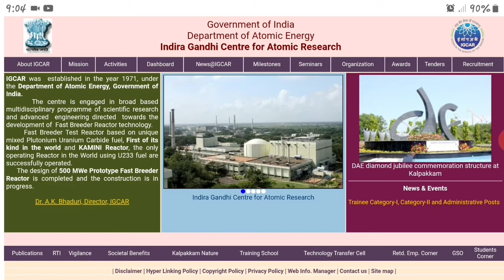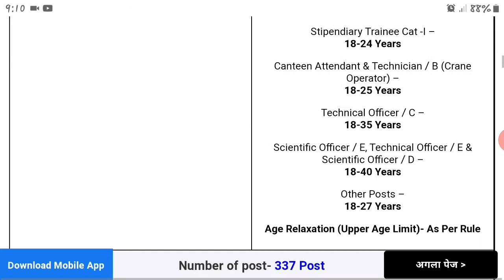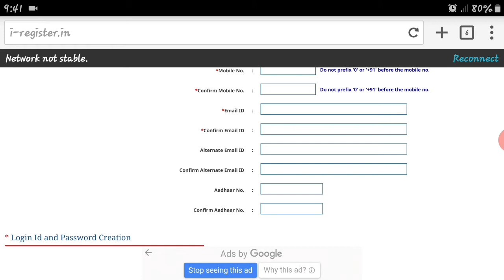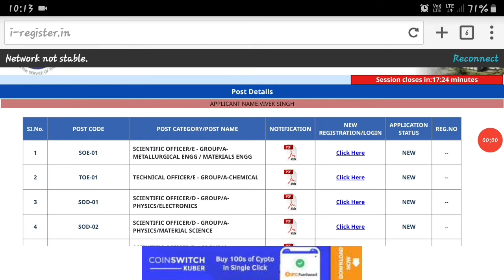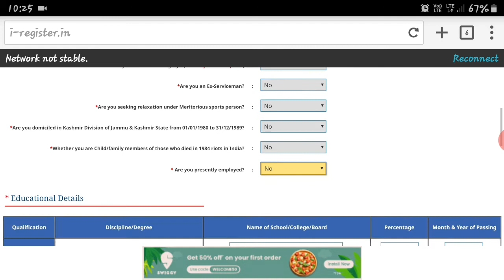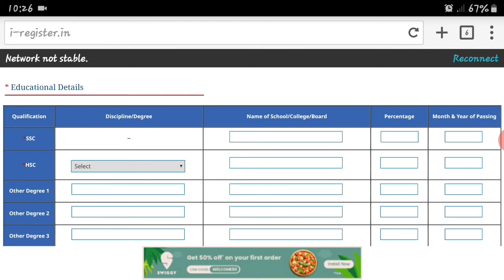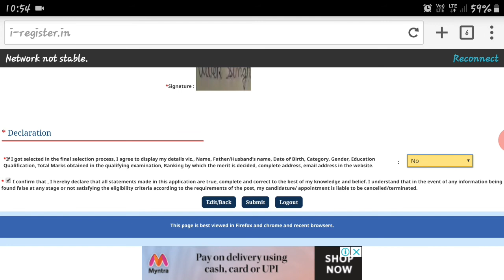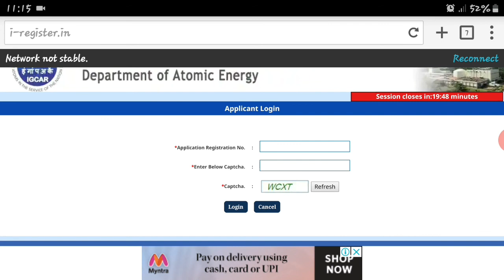IGCAR Work Assistant Online Form 2021 Kaise Bhare || How to Fill IGCAR Stipendiary Trainee Form 2021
Indira Gandhi Centre for Atomic Research (IGCAR) has Inviting Online Application Form for the Recruitment of UDC, Steno, Driver, Work Assistant and Other 337 Post. Those Candidates are interested in the Following Recruitment of IGCAR Recruitment 2021 & complete the Required Eligibility Criteria Can read the Full Notification and Apply Online for IGCAR Vacancy 2021.
Buy Books:-
SSC MTS Practice Sets
SSC MTS (Disha Publication)
SSC MTS Hindi Medium Book
SSC MTS Hindi (Arihant Publications)
Microphone with Bluetooth Speaker
Mobile Camera Tripod
Mini Microphone with Noise Cancellation
Maono AU-A04 Mic
IGCAR Work Assistant/A Syllabus 2021,
IGCAR Syllabus 2021,
igcar work assistant syllabus 2021,
igcar syllabus,
IGCAR Syllabus 2021 Work Assistant,
igcar work assistant official syllabus 2021,
IGCAR Work Assistant/A Official Syllabus,
IGCAR Work Assistant  2021 syllabus,
IGCAR syllabus work ass,
igcar exam pattern and syllabus,
igcar exam pattern and selection process,
IGCAR workassistant exam date 2021,
IGCAR work assistant selection process,
syllabus of IGCAR work assistant 2021,
IGCAR syllabus work assistant,
IGCAR new update,
IGCAR latest notification,
IGCAR work assistant admit card 2021,
how to download IGCAR admit card,
IGCAR work assistant admit card kaise download kare,
how to download IGCAR work assistant admit card 2021,